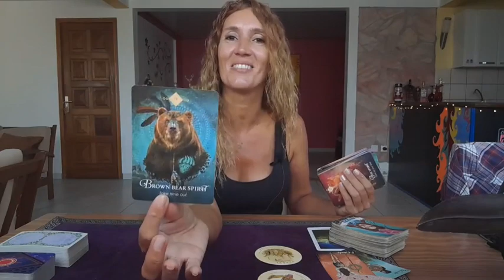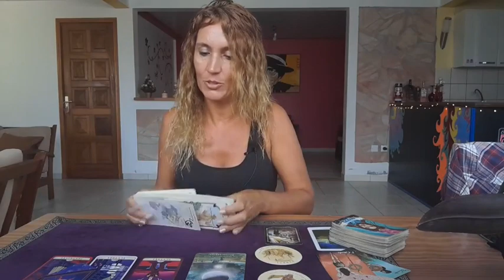LIBRA ♎️ JANUARY 2024 ✨️ PREDICTIONS✨️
Monthlyly Reading January 2024🎉

My adress🎇
MoonLight Tarot (Audrey Forton)
Quartier Lowinsky
Maison Louis Joseph
97211 RIVIERE PILOTE
Martinique

⭐     Sun   Taurus      ⭐
⭐     Moon  Scorpio  ⭐
⭐     Rising   Taurus  ⭐
⭐     Venus   Taurus  ⭐

All you have to do is:
3. Leave a comment 🌟Love and Light 🌟in a video for the current month.
🍀Good luck!

🌷Schedule🌷

✨Weekly Reading✨
Monday Air signs : Gemini, Libra, Aquarius
Tuesday Water signs : Pisces, Cancer, Scorpio
Wednesday Earth signs : Taurus, Virgo, Capricorn
Tuesday Fire signs : Aries, Leo, Sagittarius

✨Monthly Reading✨
Friday : Aries, Taurus, Gemini, Cancer
Saturday : Leo, Virgo, Libra, Scorpio
Sunday : Sagittarius, Capricorn, Aquarius, Pisces

1 question 15$(private video 10 minutes)